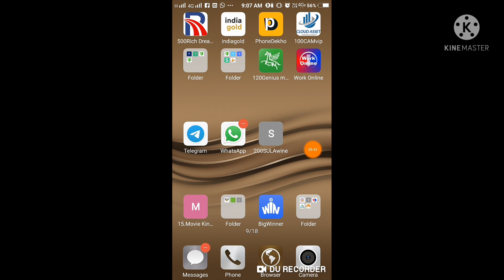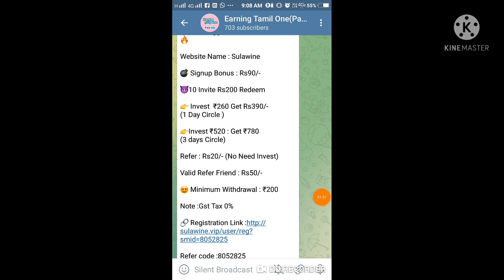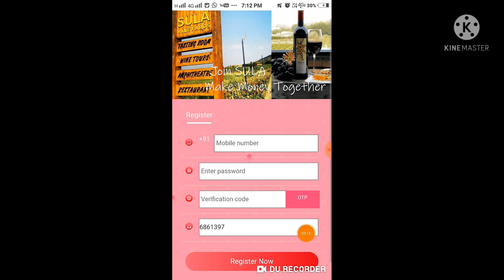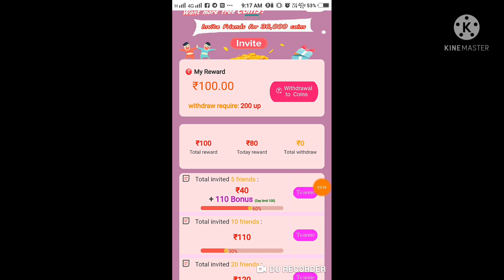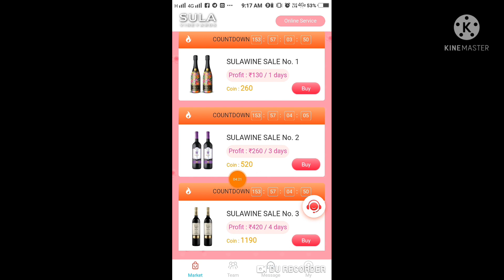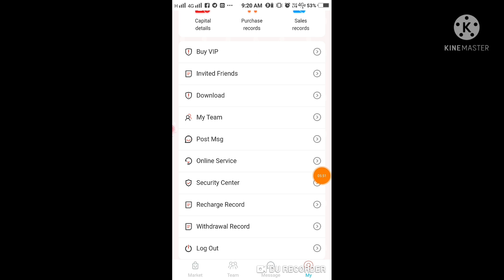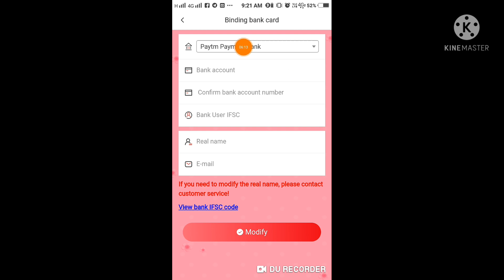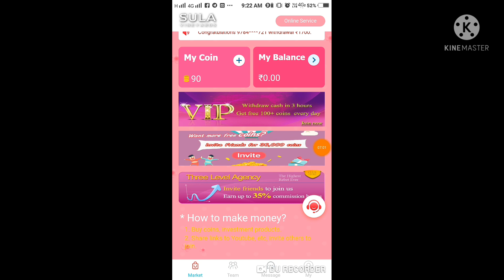SulaWine App|SulaWine Payment Proof |SulaWine Full Details Explan |Redeem 200/-|தமிழ்|Without Invest